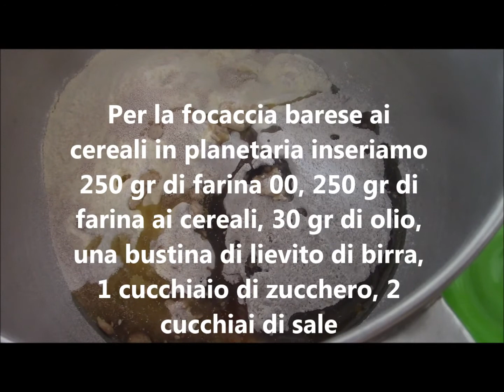Pasqua 2021 seconda parte - Focaccia e panini 3 idee